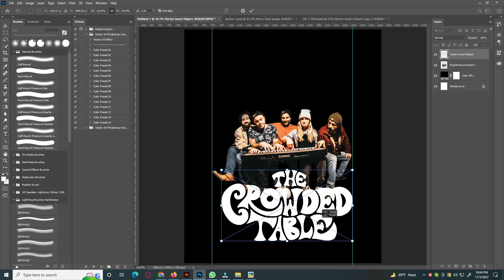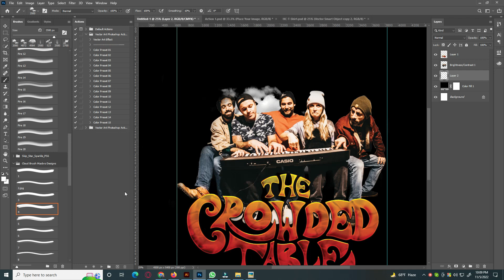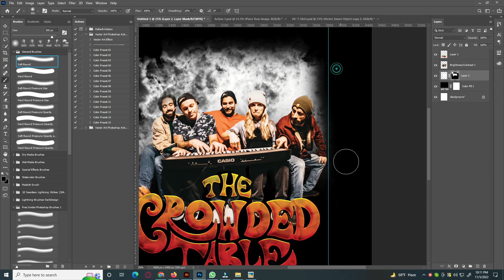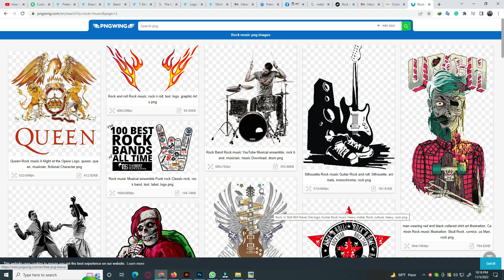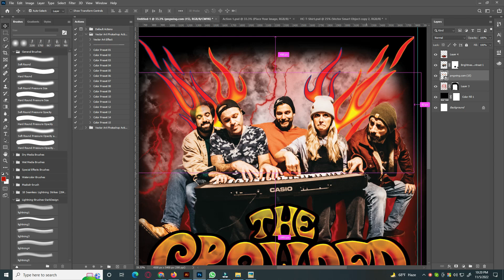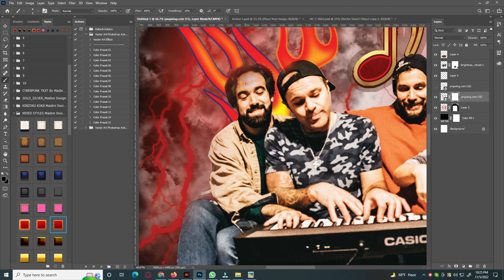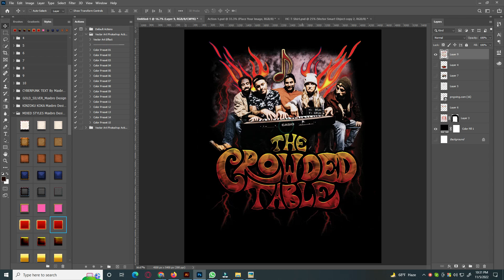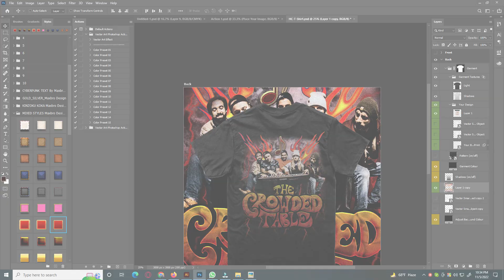BOOTLEG Hip Hop 90s T-Shirt Design | Advance T-Shirt Design Tutorial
Today I will show you How To Make BOOTLEG Hip Hop 90s T-Shirt Design in Adobe Photoshop . I hope you will like in this video. This tutorial is very beginner friendly and it goes over the basics of how to create a Unique BOOTLEG Hip Hop 90s T-Shirt Design for t-shirts and other Merchandise in Adobe Photoshop and Illustrator.

BOOTLEG Hip Hop 90s T-Shirt Design
90s T-Shirt Design